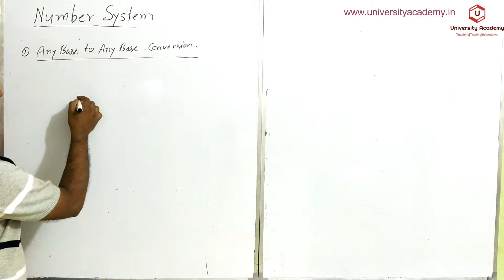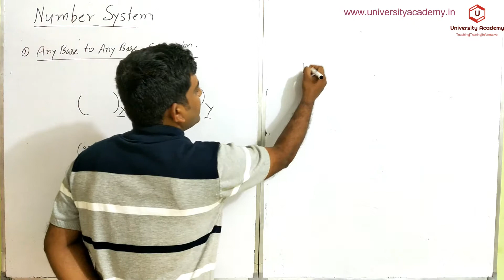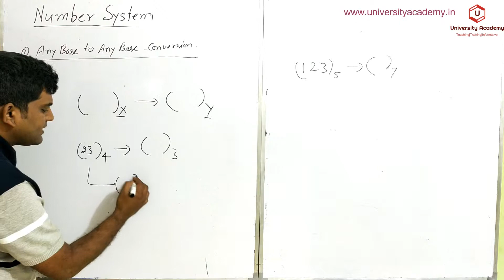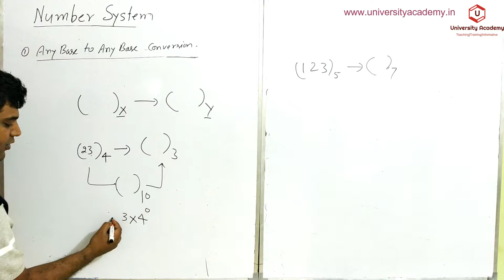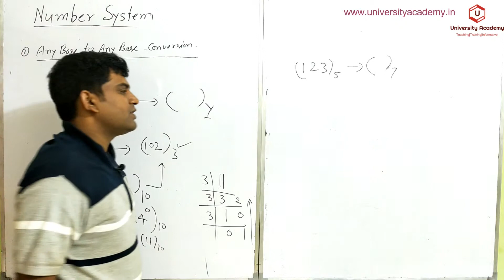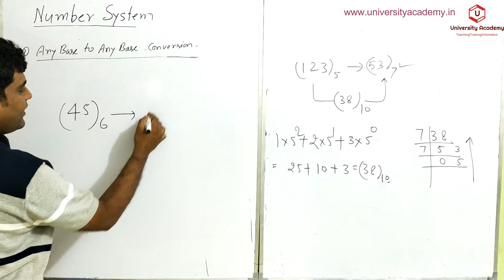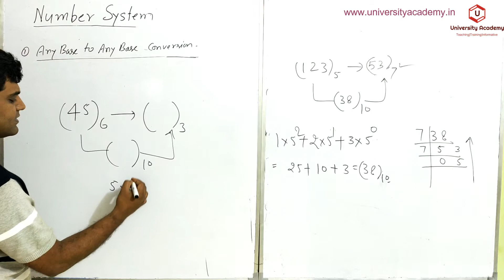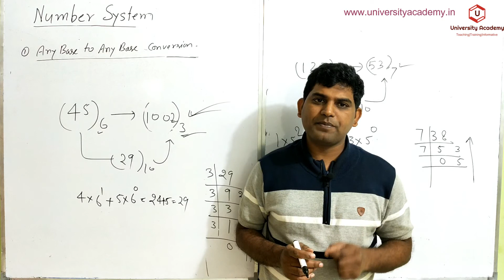PPS25:Number System Conversion|Any Base to Any Base Conversion in C Any Radix to Any Radix Conversio